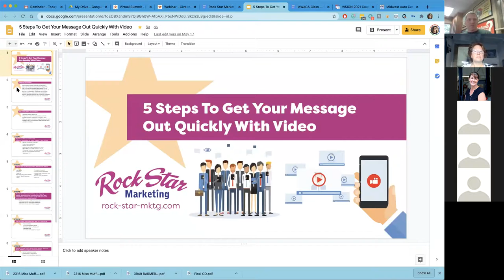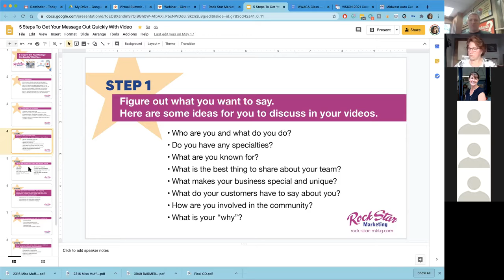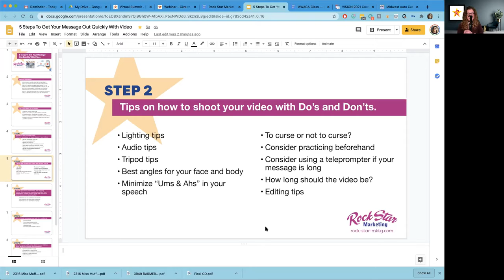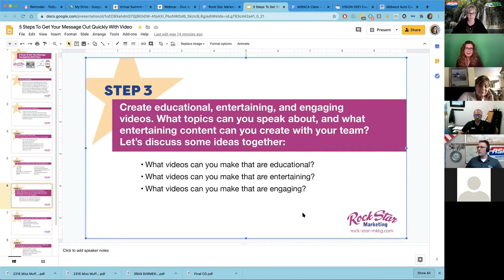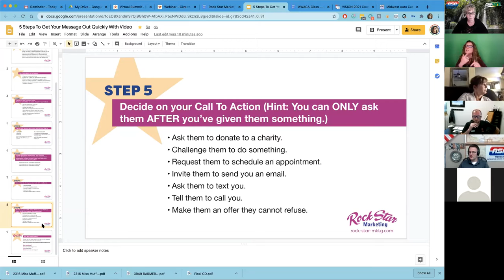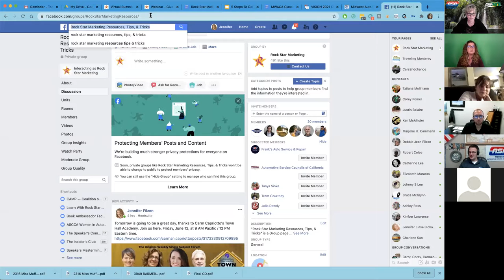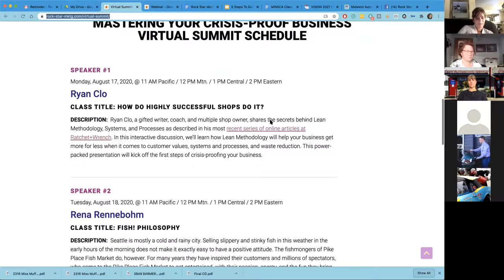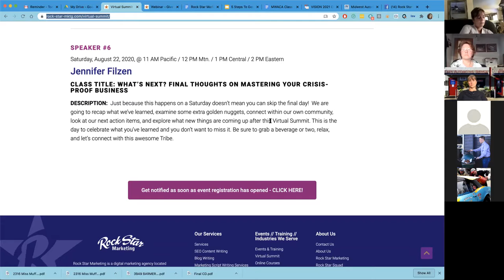5 Steps to Get Your Message Out Quickly with Video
5 Steps to Get Your Message Out Quickly with Video

In this interactive Zoom meeting, we will learn five easy ways to capture your message on video and share it with your Tribe.  Video is THE best way to engage people because it is the number one means of capturing attention.  In this class, we will learn how to make engaging, entertaining, and educational videos promoting your business on all major social media platforms.  We strongly encourage you to bring your smartphone with you to the interactive online course.